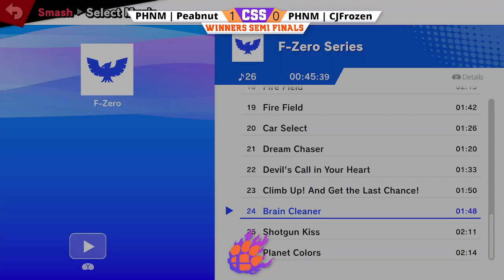Clemson Smash Series 35 - WS - PHNM | Peabnut (Mega Man) vs. PHNM | CJFrozen (Snake) - SSBU